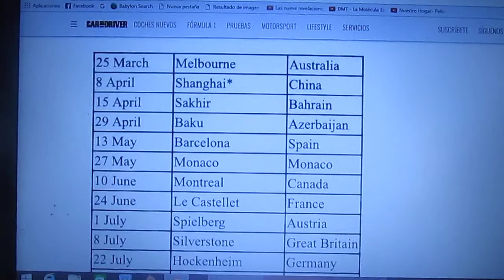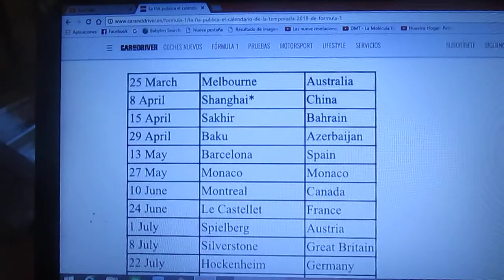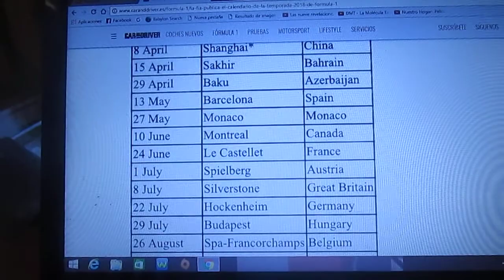Calendario Temporada 2018 de la F1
En este vídeo les menciono como será el nuevo calendario de la próxima temporada 2018 de la F1 que como novedades se anuncia el regreso del Gp de Francia tras 10 años de ausencia,así como también el del GP de Alemania,también de la salida del GP de Malasia y la incorporación en Abril del Gp de Azerbaiyán